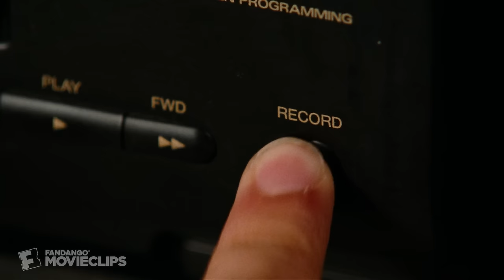Diary of a Wimpy Kid: Rodrick Rules (2011) - In the Ladies' Room Scene (3/5) | Movieclips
CLIP DESCRIPTION:
Rodrick (Devon Bostick) picks a bad time to steal Greg's (Zachary Gordon) diary, and Greg picks a worse place to hide.

FILM DESCRIPTION:
In this sequel to 2010's surprise hit, Greg Heffley, the kid who made "wimpy" cool is back in an all-new family comedy based on the best-selling follow-up novel by Jeff Kinney. (Kinney's Wimpy Kid series has thus far sold 42 million books.) As he begins seventh grade, Greg and his older brother - and chief tormentor - Rodrick must deal with their parents' misguided attempts to have them bond. -

CREDITS:
Cast: Peyton List, Devon Bostick, Zachary Gordon
Director: David Bowers
Producers: Nina Jacobson, Bradford Simpson, Ethan Smith, Jeff Kinney
Screenwriters: Jeff Judah, Jeff Kinney, Gabe Sachs